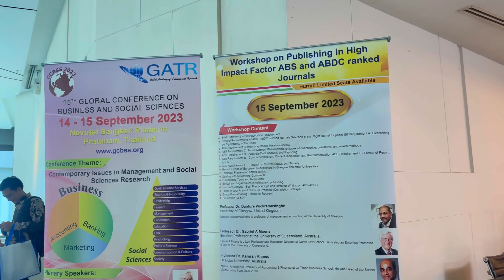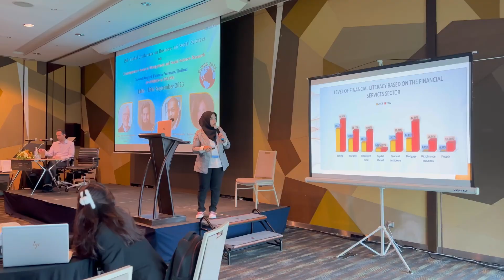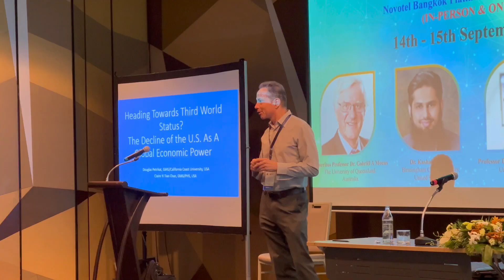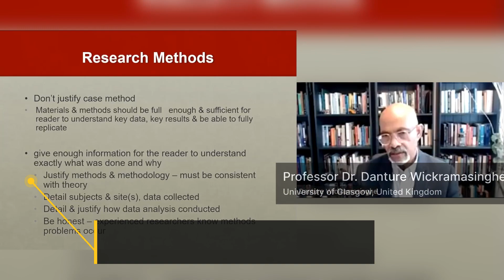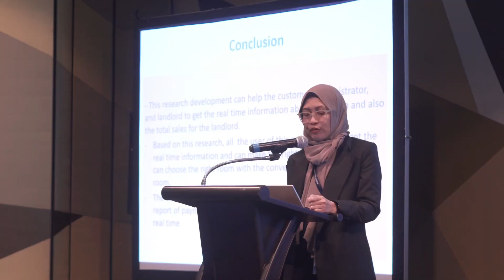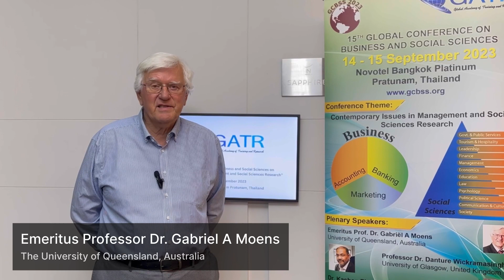BANGKOK-15TH GCBSS 2023 CONFERENCE HIGHLIGHT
NEXT KUALA LUMPUR-16TH GLOBAL CONFERENCE ON BUSINESS AND SOCIAL SCIENCES ON 11- 12 SEPTEMBER 2024.